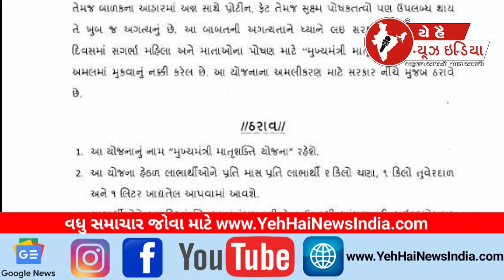ધાનેરા માતૃ શક્તિ યોજના મા દેખાતો ફિયાસ્કો...! Visible fiasco in Dhanera Matru Shakti Yojana...!